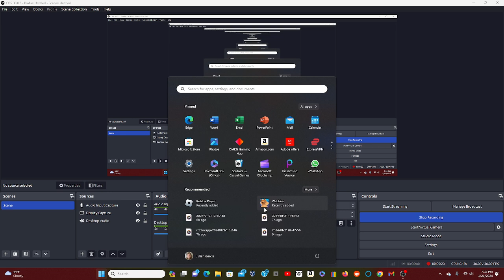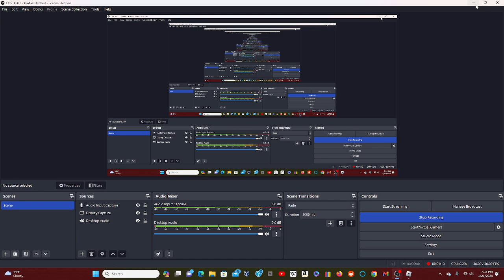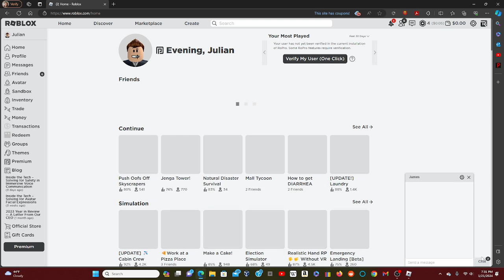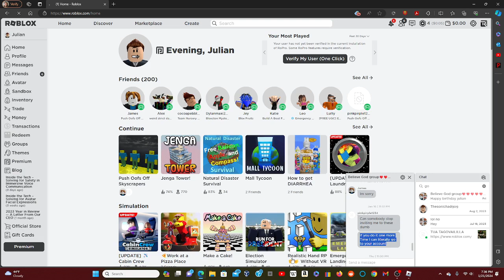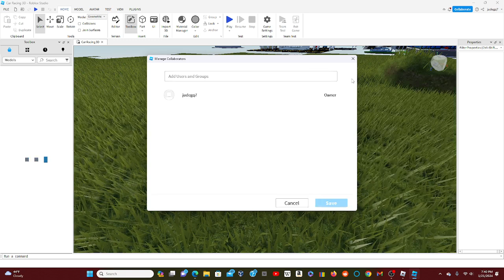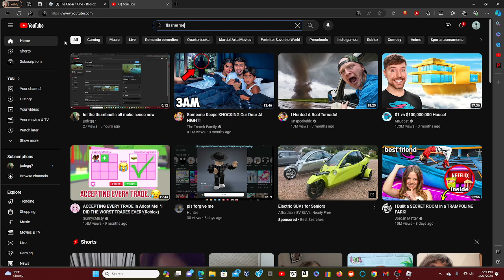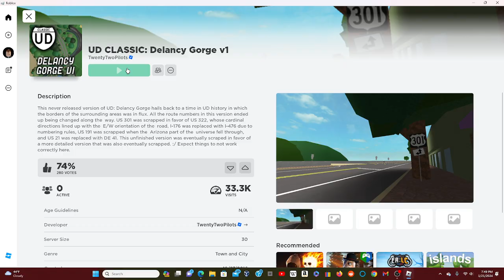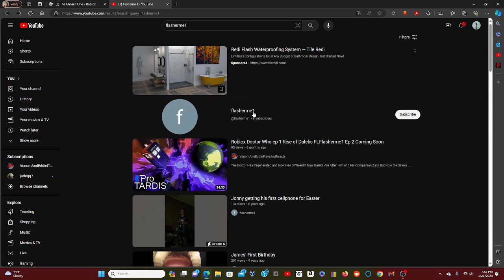IT WAS SUPPOSED TO BE A REGULAR CHOSEN ONE ROLEPLAY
Today in this video, me, James, and pinkpirple all play The Chosen One and Roblox's Got Talent. It was supposed to be normal but then James and me (me being me and pinkpirple) fight/argue and then he gets admin, then I got it, then pinkpirple got mad and shut down the server! It is a crazy video but hopefully you will enjoy :) (oh yeah we also played Push Oofs off of a skyscraper)

we also played pablo's italiano restaurant
also james' family channel from 2010 shows